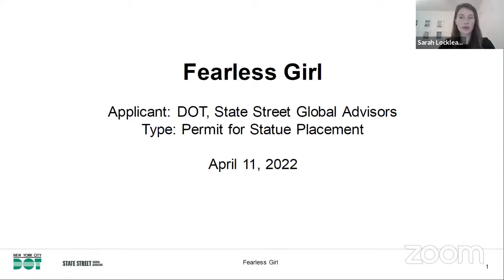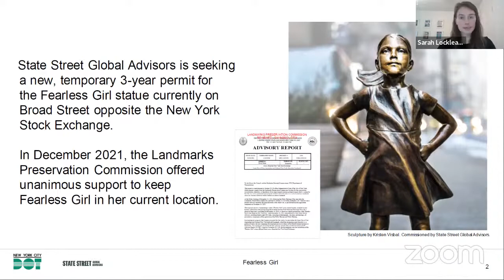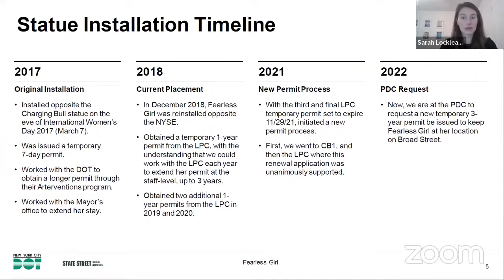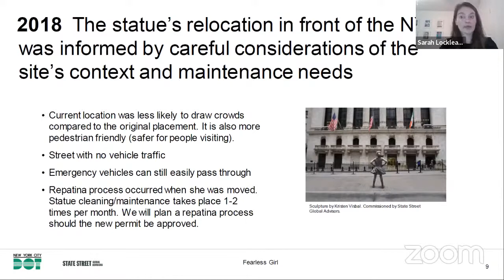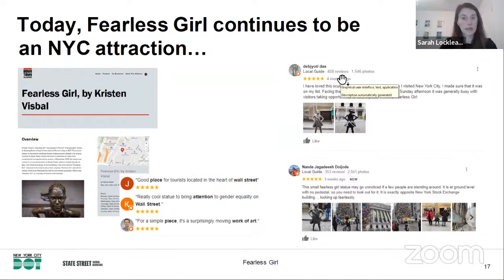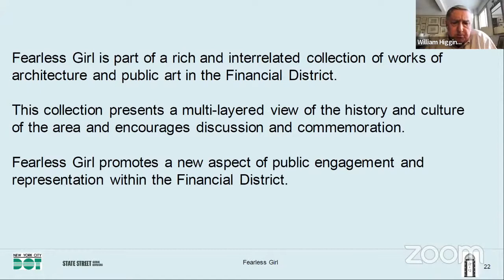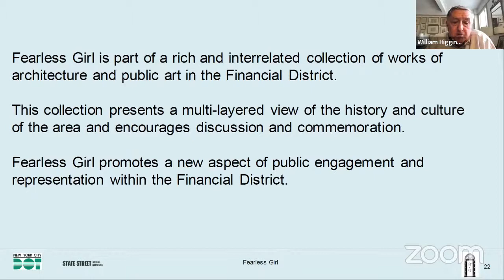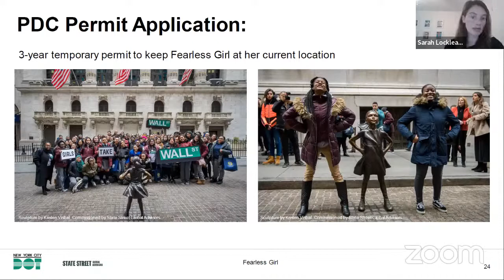Public Design Commission Decision on Fearless Girl (Kristen Visbal and State Street, April 11, 2022)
On April 11, 2022, the Public Design Commission evaluated the application of State Street Global Advisors and the New York City Department of Transportation to extend the presence of "Fearless Girl" in front of the New York Stock Exchange for three additional years. Instead, they decided to grant the application a permit that would last only one year, minus one day. Within six months, by October 2022, State Street Global Advisors and the artist Kristen Visbal will be required to present a viable long-term solution in order for the work to remain.